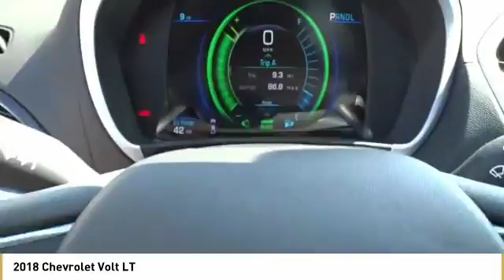2018 Chevrolet Volt Culver City CA 18Z1831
2018 Chevrolet Volt LT - $32413

Silver Ice Metallic 2018 Chevrolet Volt LT FWD 1-Speed Automatic 1.5L VVT DI DOHC 4-Cylinder Range ExtenderbrbrWith Every Purchase or Lease of a new or used Chevrolet at Nissani Bro's Chevrolet in Culver City, you will receive the following: *Complimentary Lube, Oil, and Filter Change *Complimentary Car Washes *Courtesy Loaner Vehicle *Complimentary Flat Tire Repair *Express Shuttle Service *Pre-Registered Repair Service For the as long as you OWN the vehicle! Recent Arrival! Price includes: $1,000 - Volt Select Market Incremental Consumer Cash. Exp. 05/31/2018